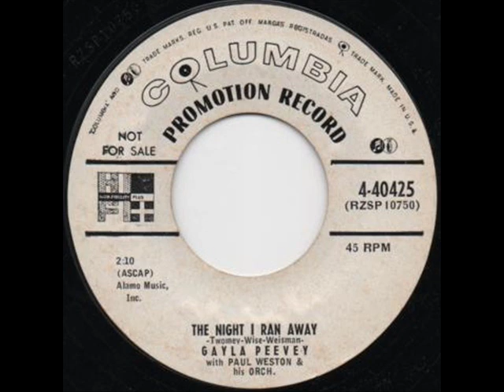Gayla Peevey " The Night I Ran Away "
Links at bottom... This song was recorded by Gayla Peevey (aka Jamie Horton) in 1955, and is the B-Side.The A-Side is "Daddy's Report Card" which is already up.She sang so many good songs,expecially "77 Santas",and "Angel In The Christmas Play",which I assume were wrttten to appeal to the childrens market..Of course her big hit was "I Want A Hippopotamus For Christmas" which is what most people remember her for.Enough can not be said of her singing abilites.More information on Gayla and the records that she recorded as Gayla Peevey and Jamie Horton at the following She is now Gayla Peevey Henderson.Enjoy.

Note: Gayla Peevey now has an offical web site, where you may view her appereance on the Ed Sullivan Show "Toast Of The Town", There is also other information on Gayla Peevey's career.You will also find many of the songs I have up as Gayla Peevey and Jamie Horton.  Please Visit. Link for the site is